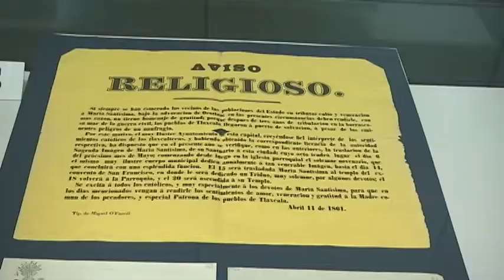Exhiben en el AHET documentos de la “bajada de la Virgen de Ocotlán”